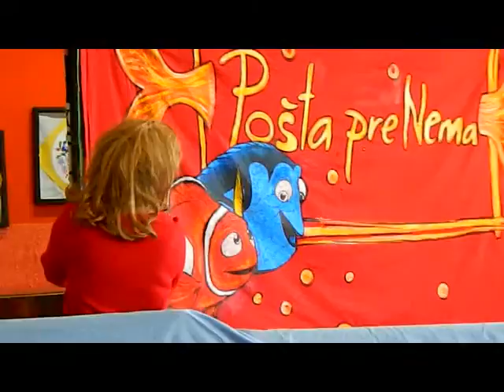Az szegény halász és nagyravágyó felesége 5